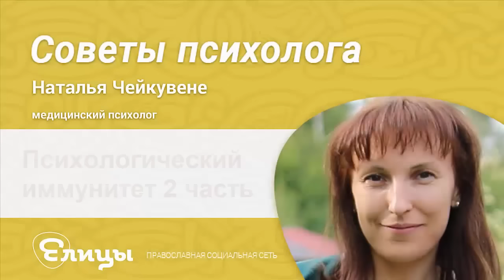Психологический иммунитет - часть 2. Медицинский психолог Наталья Чейкувене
Хотелось бы вам рассказать об удивительном исследовании социального психолога из хьюстонского университета Брин Браун. Она исследовала такую черту, как психологическая упругость, способность людей быстро восстанавливаться после серьезных психологических трудностей или стрессов. Образно эту черту можно сравнить с резиновым мячиком. Если мы бросим стеклянный мячик, то он расколется или треснет, а если мы бросим резиновый мячик о твердую поверхность, мячик отскочит, и с ним ничего не произойдет. Так же и люди, обладающие высокой резильентностью, проходя через трудности, сохраняют способности заботится о себе, заботится о других, вырастая через трудности.
Что объединяет таких людей и что отличает их от других людей? Психолог выделила ряд черт, и самой главной и обязательной чертой среди этих людей была духовность. Брин Браун определяет понятие духовности, как глубокую связь с высшей силой, основанную на любви и чувство общности с другими людьми, через эту высшую силу. Речь идет о связи с Богом и другими людьми. Среди исследуемых встречались не только глубоко религиозные люди, но все они определенно обладали высокой духовностью.
Интересно то, что это очень хорошая новость для нас. Понятно, что эта психологическая упругость не какой-то дар, который у одного есть, а у другого нет. Это во многом зависит от нас самих, от нашего выбора, потому что степень нашей духовности, это наш собственный выбор.
Огромную роль духовности раскрывают и другие исследования. На Западе проводилось исследование, где выяснилось, что люди, которые ходят в Церковь регулярно, посещают собрания, эти люди намного реже испытывают депрессивные и тревожные расстройства. Так же и качество жизни этих людей выше, чем невоцерковленных людей. Исследователи выяснили, что именно внутренняя духовность является причиной стрессоустойчивости.